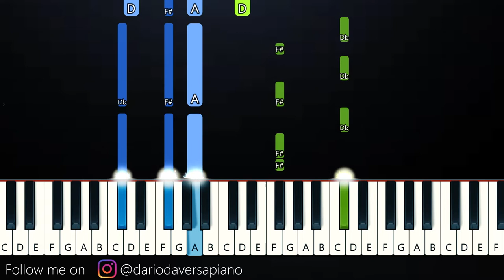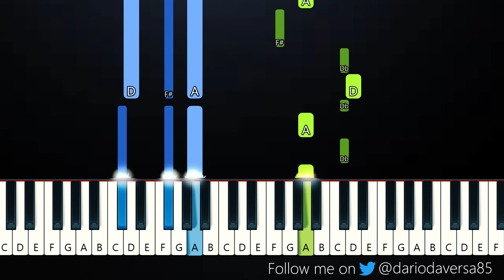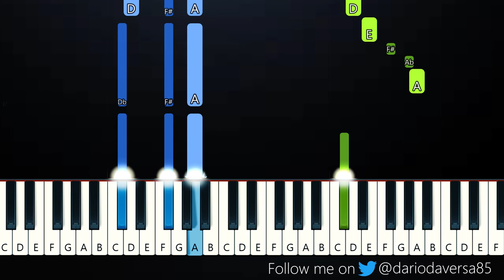Prompto - Scargazer (Piano Tutorial)